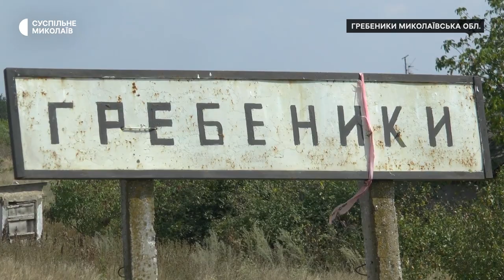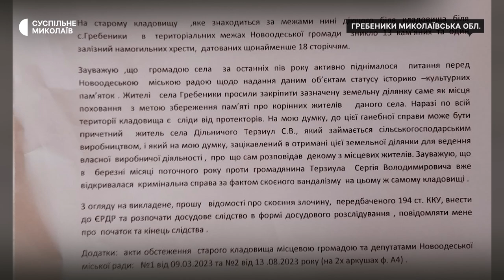Пошкодив надмогильні хрести. На Миколаївщині тракторист проїхав по території поховань 18 століття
Поліцейські закрили кримінальне провадження за фактом "Наруги над могилою" через відсутність складу злочину. Шостого березня поблизу села Гребеники Новоодеської громади 2023 року фермер проїхав трактором з дисковою бороною територією поховань 18 століття. Місцеві жителі вважають, що територія може бути передана для проведення сільгоспробіт.